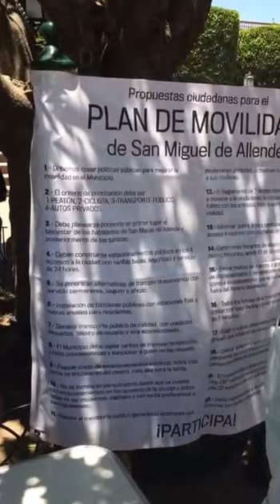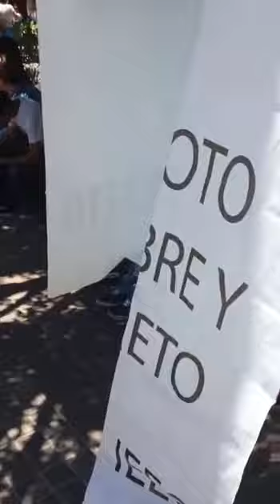Votan ciudadanos de San Miguel de Allende para opinar sobre movilidad